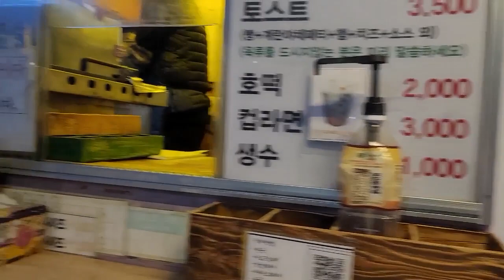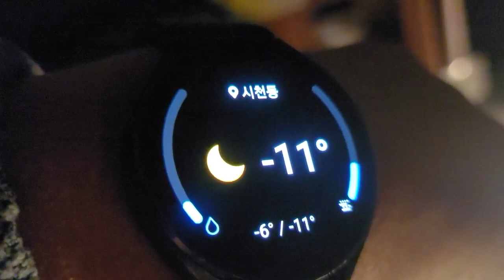아라뱃길 노지차박캠핑 / 드론영상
영하12도 눈오는 날 경인 아라뱃길 노지차박 / 드론영살 매빅미니2